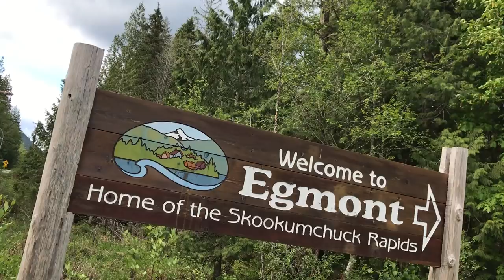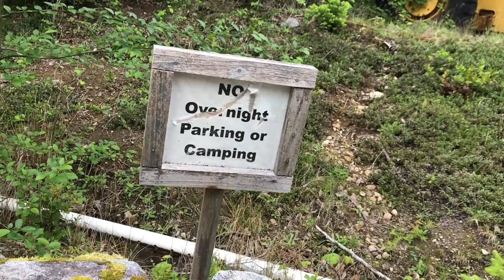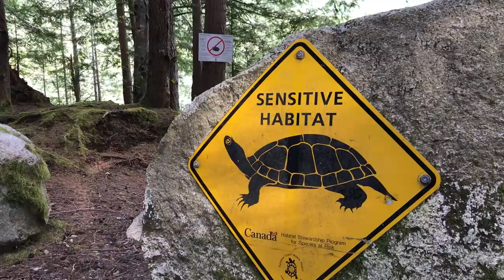Camping In My Stealth Cargo Van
Filmed in: Klein Lake, Sunshine Coat Canada
Camera: iPhone 7+

AMAZON LINKS
Olympian Wave 3 Heater
Dust Cover
Wave 3 legs
Low Pressure regulator
Aukey Portable Power Bank
Water Container
Teton -0F Sleeping Bag
LED Push Lights
LED Magnetic Pen Lights
LED Battery xmas lights
LED String Lights
Pelican Cooler 20L
Amazon Basics Tripod
Laptop and camera accessory bag i use